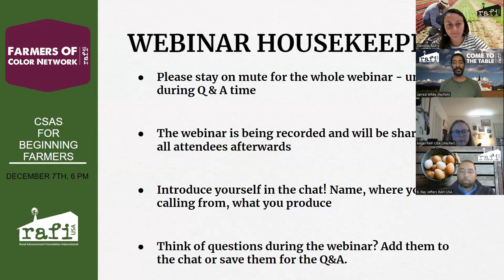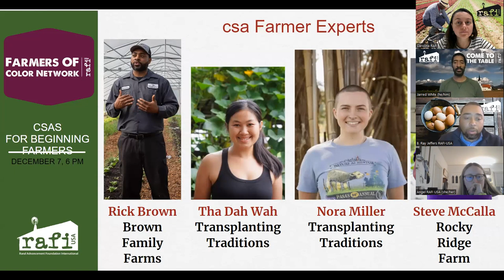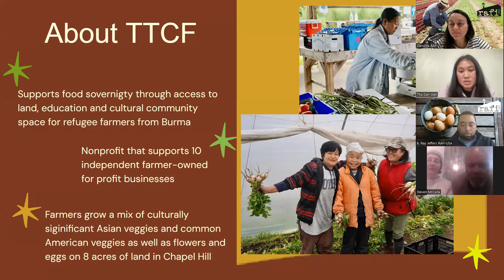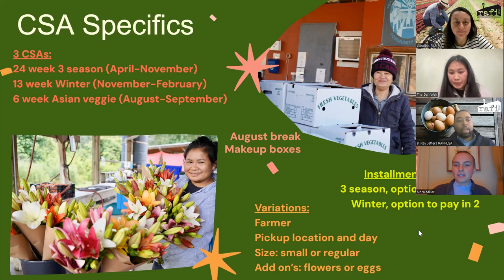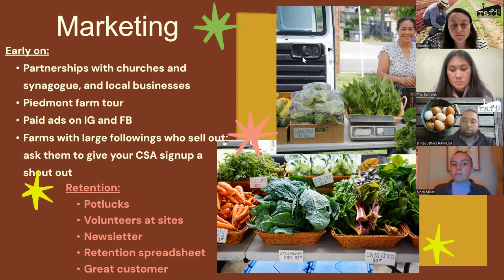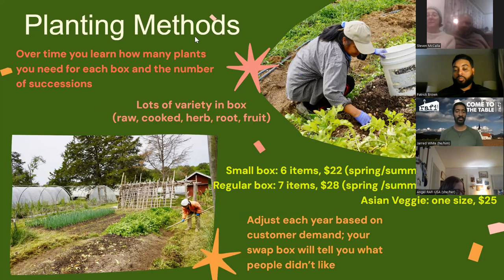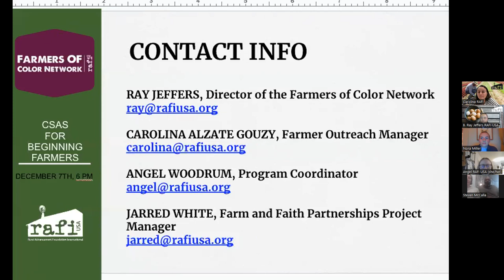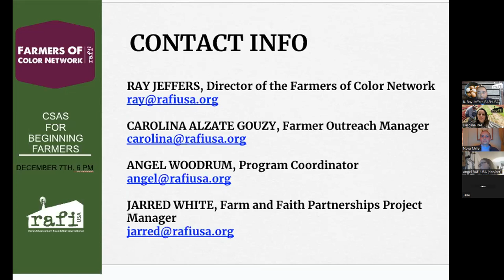CSA Webinar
Do you know, or have you heard of what Community Sustained Agriculture is?

RAFI, together with some very special guests, talk about the production, financial, marketing, and networking aspects of starting a CSA. If you are farming and want to create a community that values and supports your work, this is the right model that can help strengthen bonds between people and the land.